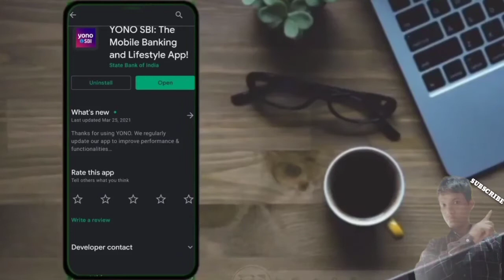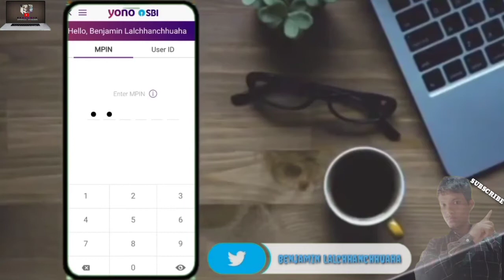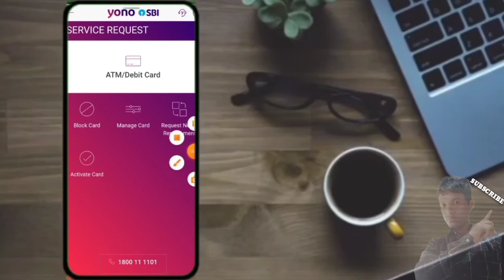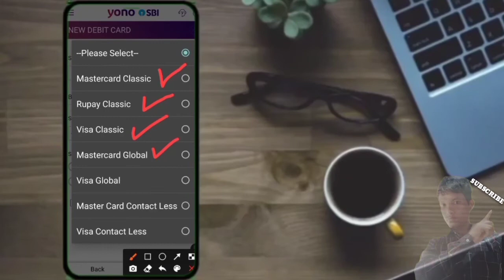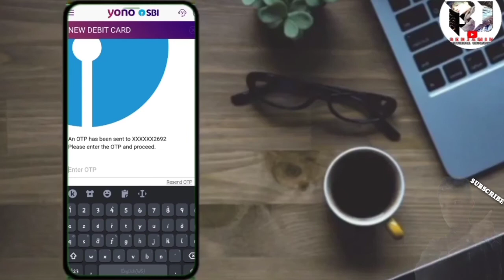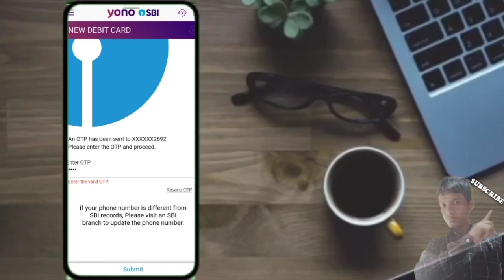Yono SBI atanga ATM Apply Dan.